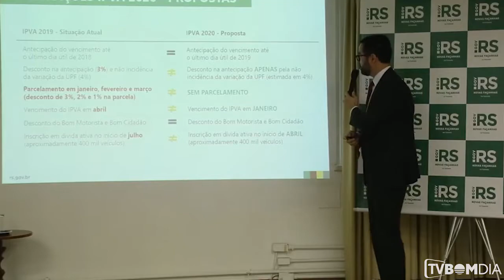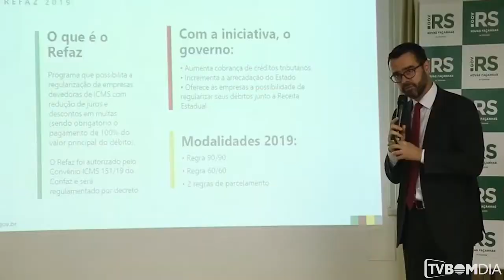Governo do Estado lança Programa Refaz para auxiliar no equilíbrio fiscal